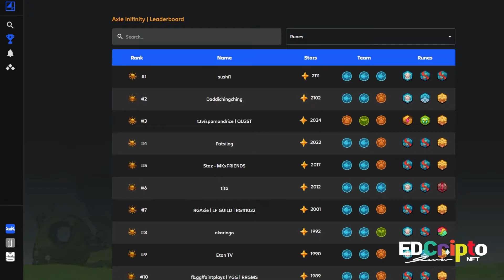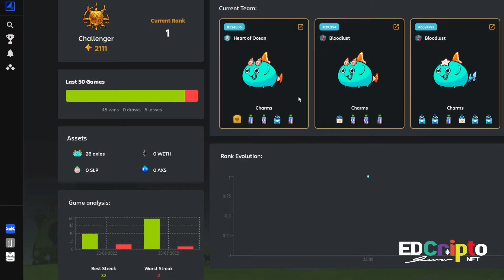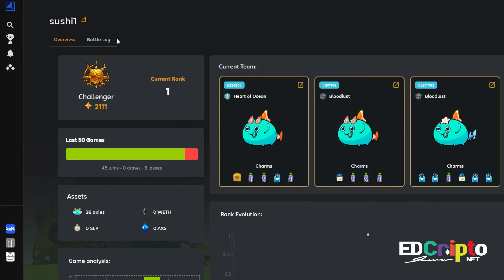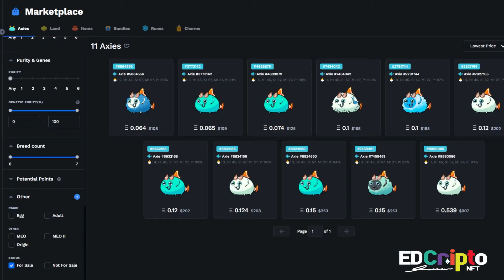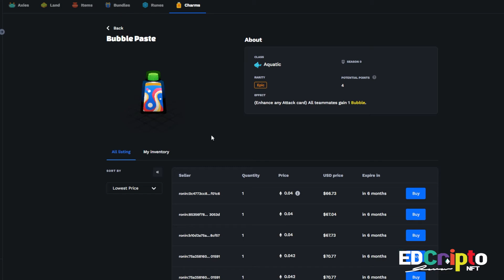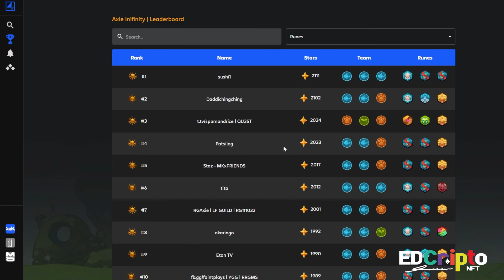✅COMO ESPIAR A LOS MEJORES DEL TOP ( RUNAS Y AMULETOS) EN AXIE INFINITY ORIGIN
En este video te enseñare a como encontrar la información de runas y muletos si como sus axies  de los mejores jugadores del top en axie infnity origin
Link de la pagina mencionada en el video.

¡Este canal de Youtube no es propiedad de ninguna criptomoneda o empresa, es sólo un proyecto personal sin fines de lucro!